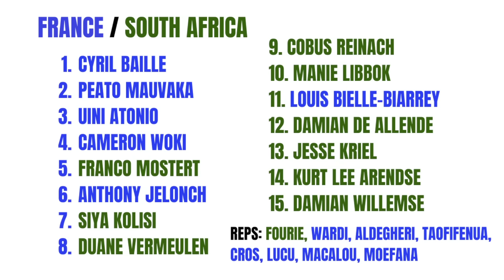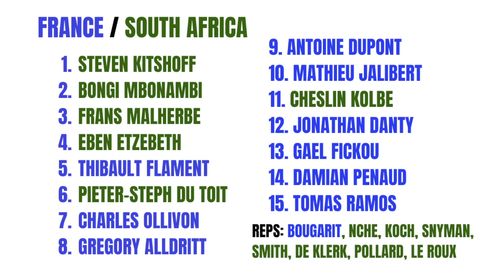FRANCE V SOUTH AFRICA | SELECTION REACTION | Dupont is IN & a Combined 23.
SO EXCITED for this one!